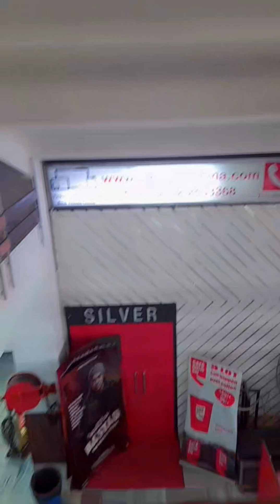👌Great movie article 370(part1) ...............